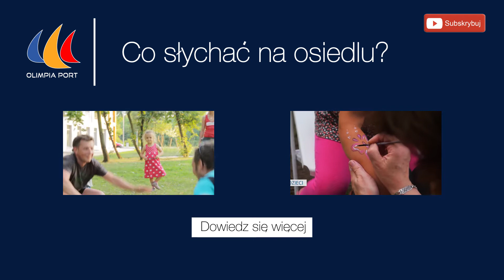Olimpia Port - otwarcie bazy kajakowej | nowe mieszkania Wrocław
Otwarcie bazy kajakowej na osiedlu Olimpia Port.
Mieszkańcy wywalczyli pieniądze na realizację tego przedsięwzięcia w konkursie Lechstartera.